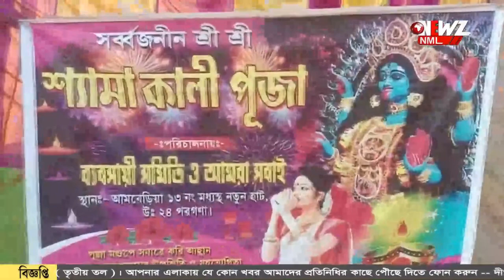গাছ কে 'ভাই' হিসেবে ফোঁটা।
গাছ কে 'ভাই' হিসেবে ফোঁটা।গাছের অবদান মনে রেখে এই উদ্যোগ সুন্দরবনের নদীপাড়ে। ম্যানগ্রোভ বাঁচাতে এভাবে এগিয়ে এলেন গ্রামের মহিলারা।